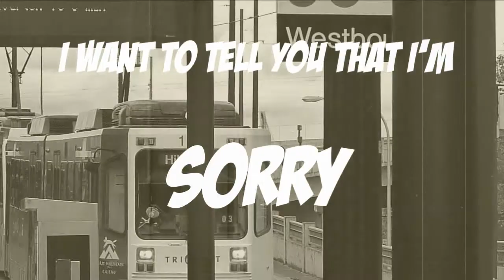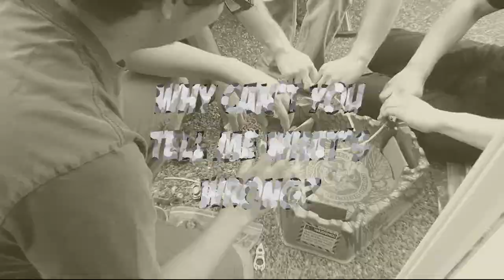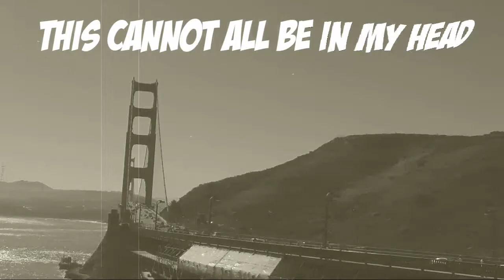The Tomorrow (Mason Lindblad) - "You're Not Okay" (Lyric Video)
Official lyric video for "You're Not Okay" by The Tomorrow (Mason Lindblad).

This song is still in the demo stage, so what you're hearing is not the final product. If you have any suggestions for the song (or for the video) I would love to hear them! Please be kind in your criticism, I'll be more likely to take it.

Music written, recorded, and mixed by Mason Lindblad
Video filmed, edited, and produced by Mason Lindblad
In other words, every bit of this video and audio is 100% original, and completely done by me.

This was my first lyric video ever and I think it turned out all right. All of the video was shot by me at various points throughout the last two years. I tried to include plenty of footage featuring my friends that have made the last two years great, and footage of places I have been or just pretty sights. And then applied an "old movie" filter in editing, which I think makes you focus on the lyrics a bit more. Actually, I got inspiration for this lyric video from The Wonder Years' "Passing Through A Screen Door" lyric video.